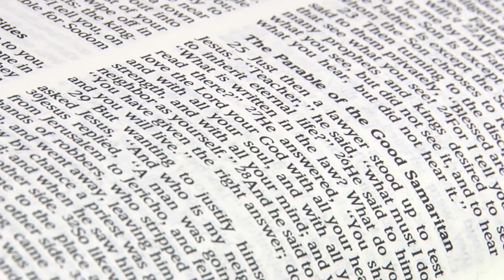The Parable Of The Good Samaritan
This animation tells the story of the Good Samaritan as told by Jesus in Luke 10:25-37.